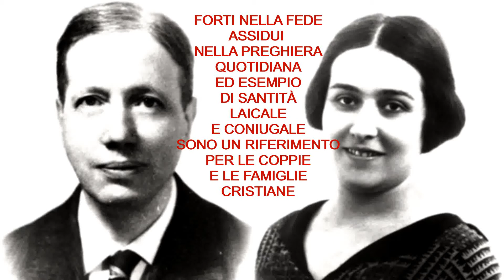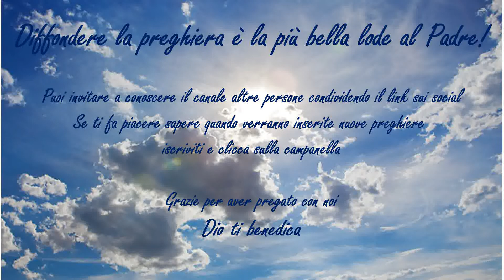Preghiera della coppia e della famiglia per chiedere una grazia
Lelia Cossidente ed Ulisse Amendolagine sono due coniugi uniti, oltre che dal sacramento del matrimonio, dalla granitica fede, che li ha portati a vivere la loro unione e la famiglia in santità.
Questa preghiera è recitata per ottenere una grazia per loro intercessione.